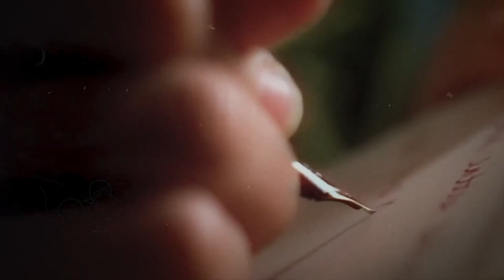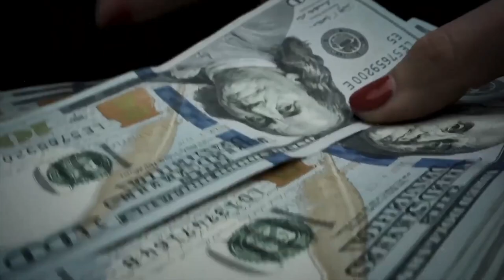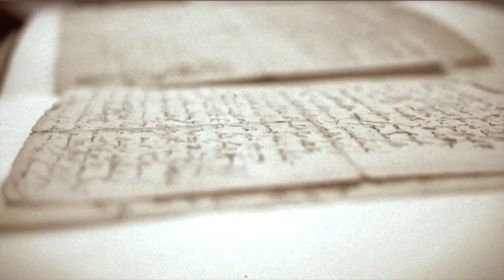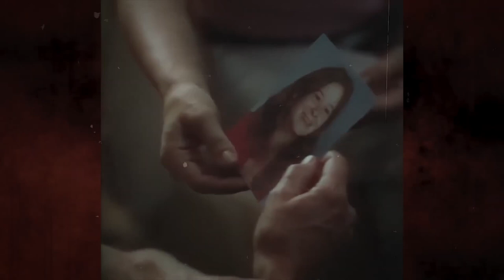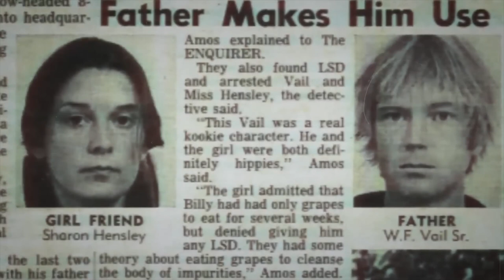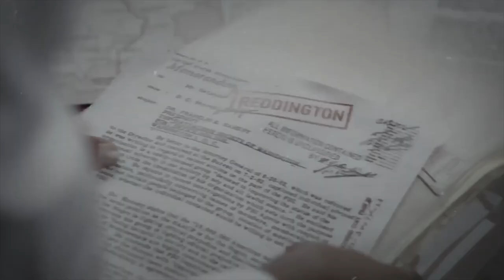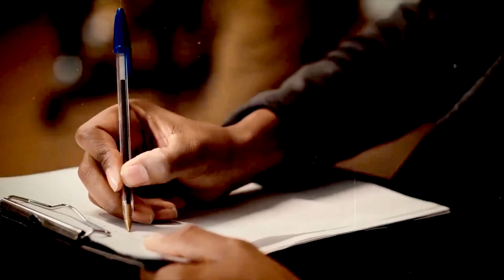Did Felix Vail Murder His Wife? Disappearance of Anette Craver & Mary Rose| True Crime Documentary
This is a shocking story of a girl who had a beautiful and bright future, she wasn’t allowed to fulfil her dreams, everything vanished with her. This true crime story of a poem-writer, songwriter, and singer is what was known to be a completely unsolved riddle until her mother solved her case. This young girl walked the aisle in marriage with the man who would later be uncovered as a treacherous serial killer. This chilling narrative unravels with a sense of foreboding, as if her steps down the aisle were leading her into the waiting arms of malevolence. Interestingly, or rather unfortunately, this man made a grim fortune for himself in wake of killing his wives, shrouding his life in an air of unnerving mystery and darkness.